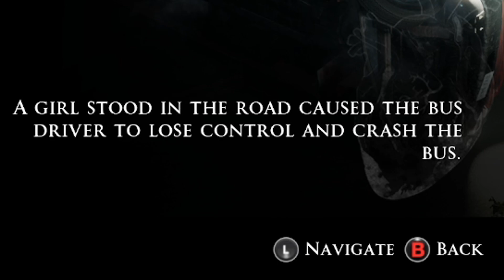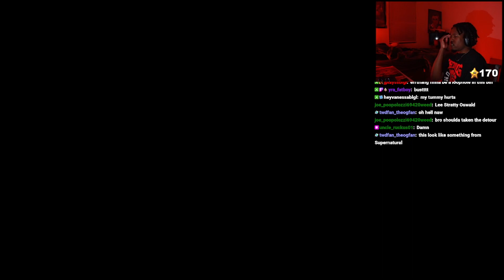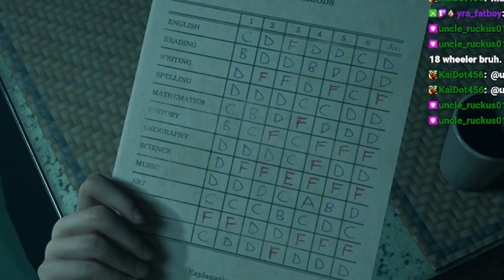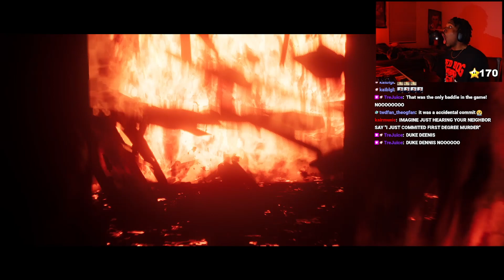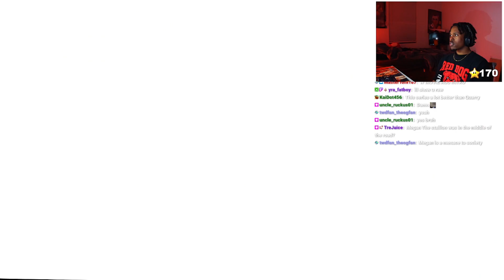I Played Little Hope For The First Time...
In today's video we are playing The Dark Picture Anthology: Little Hope and I was not expecting the beginning to start off like this. If you're new to the channel make sure to leave a like, comment down your favorite part, and turn on the post notifications to be notified for when I drop a video like this one! I'll see you guys soon!